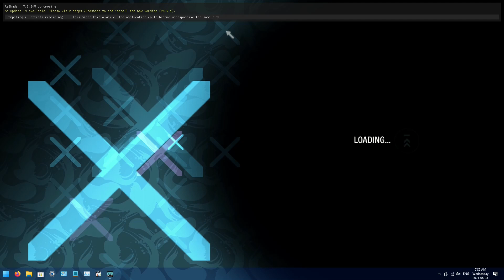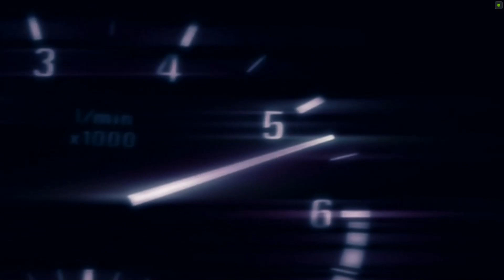Need For Speed Carbon (PC) Part One - Prologue + Getting New Wheels + Taking Over Fortuna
Note: Parts One and Two were recorded at 30 frames-per-second on the spare i3-4170/GTX 750 ti PC. Rest of the playthrough are recorded at 60fps from Part Three onwards on my backup rig.

This is my playthrough of Need For Speed Carbon on PC. Please watch this video in HD for the highest available quality.

Compressed and Converted with Handbrake

List of Mods/Fixes Installed:
ReShade (using my own custom presets)
Carbon Rockport Daytime Mod
Custom Engine Swap Sounds (not really a mod as I only swapped some engine/exhaust fields in NFS-VltED)
Skid Audio 20% (reduces the tire skids to 20% volume)
Custom HUD
HD Reflections
Widescreen Fix (which also includes improved gamepad support and borderless window)
HUD Adapter Fix (for any resolution other than at desktop resolution which is 1080p at the moment)
Xbox Rain Droplets Mod
NFSC Physics Framerate Changer

My current computer specs
Intel Core i7-4770
Asus H81M-A
Crucial 16GB DDR3 RAM
Sapphire Nitro Radeon RX 480 4GB GDDR5
HP Workstation 1TB SSD
Sandisk SSD 120GB
Windows 10  Enterprise 1809 LTSC 64-bit
Seasonic s12ii 520w Bronze